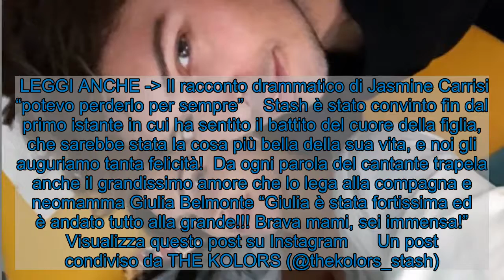Grace Fiordispino figlia Stash: la prima foto da papà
Stash è diventato papà e non riesce a trattenere la gioia per l’arrivo della figlia Grace: condivide sui social il momento speciale. Stash e Giulia Belmonte (fonte: Instagram)  In un momento così difficile come questo 2020 non mancano per fortuna anche le belle notizie. Stash dei The Kolors, prima vincitore di Amici di Maria De Filippi, poi insegnante nella stessa scuola, è diventato papà.   Lui e la compagna Giulia Belmonte avevano anticipato il lieto evento sui social, aggiornando passo passo i fan vogliosi di seguire finalmente una storia fatta di felicità.  I due neogenitori saranno oggi pomeriggio a Verissimo, per regalarci qualche momento di gioia.  LEGGI ANCHE - Vittorio Cecchi Gori e Rita Rusic, ecco perché si sono lasciati   Stash e Giulia Belmonte: è arrivata la figlia Grace e lui è euforico Stash e Giulia Belmonte (fonte: Instagram)  Pochi giorni prima del parto, il cantante aveva condiviso su Instagram un reel in cui suonava la chitarra alla piccola, ancora nel pancione, dicendo che sarebbe stato probabilmente l’ultimo che avrebbe sentito da lì. E infatti pochi giorni dopo è nata Grace.  Stash non riesce a trattenere l’entusiasmo per la nascita della piccola Grace e su Instagram ammette di “sembrare un cretino” mentre va avanti e indietro per i corridoi dell’ospedale, incapace di trattenere gioia ed euforia.  LEGGI ANCHE - Il racconto drammatico di Jasmine Carrisi “potevo perderlo per sempre”    Stash è stato convinto fin dal primo istante in cui ha sentito il battito del cuore della figlia, che sarebbe stata la cosa più bella della sua vita, e noi gli auguriamo tanta felicità!  Da ogni parola del cantante trapela anche il grandissimo amore che lo lega alla compagna e neomamma Giulia Belmonte “Giulia è stata fortissima ed è andato tutto alla grande!!! Brava mami, sei immensa!”   Visualizza questo post su Instagram      Un post condiviso da THE KOLORS (@thekolors_stash)